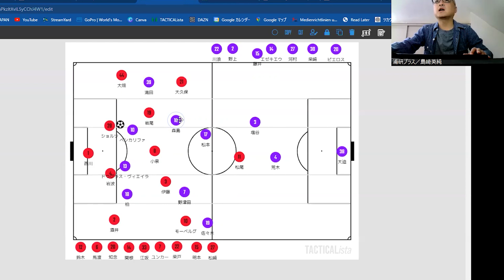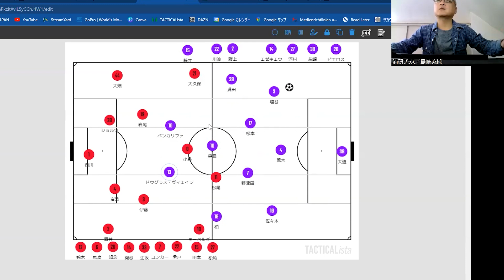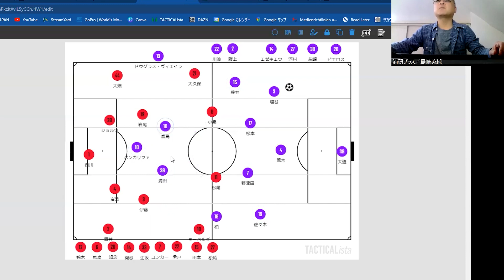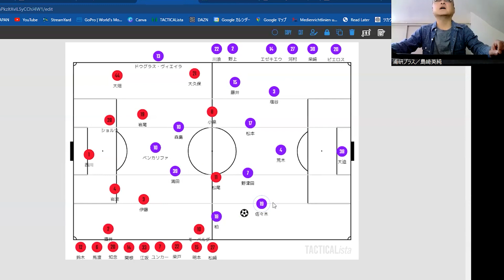浦和レッズ／2022Jリーグ第31節／サンフレッチェ広島vs浦和レッズ・試合前プレビュー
広島遠征のオススメのお店（飲食店）のご要望があったため、ここでご紹介致します！

こちら、広島遠征の際にいつも寄らせてもらっていた、僕の行きつけのお好み焼き屋さんです！　お好み焼きはもちろん間違いなく美味しいですが、どちらも大きな鉄板で焼く、『牛ホルモン塩（タレ）焼き』、『コーン入りチーズオムレツ』も絶品です！　店員さんが目の前で調理してくれるカウンター席がオススメです！

こちらも広島市内中心街の銀山町近くにあるお好み焼き屋さん、こちらは『ウニホーレン』という、バターと醤油で炒めたほうれん草の上にウニを乗せた広島名物の料理が食べられます。

広島まで遠征したら、ぜひ宮島まで足を運んでみてください！　宮島は世界遺産にも登録されている厳島神社が有名ですが、牡蠣の名高い産地でもあるのです！　僕の宮島の行きつけのお店は、ズバリ、その名の通り『牡蠣屋』さん！　シックな装いの店内でいただく地元で捕れる牡蠣のお味はもう、天国まで昇天しちゃいそう🤤　『焼き牡蠣』、『カキフライ』など何でもござれですが、僕は何といっても『生牡蠣』が大の好物！　ドイツではなかなか生牡蠣が食べられないので、皆さん、ぜひ、僕の代わりにたくさん食べてきてください～＼(^o^)／

　浦研プラス公式チャンネル。今回は2022Jリーグ第31節／サンフレッチェ広島vs浦和レッズの試合前プレビューを戦術布陣図を交えて行います！
　浦研プラスはスポーツライターの島崎英純、浦和レッズOBの福田正博、坪井慶介らが独自の見解で浦和レッズのことを徹底考察するサイト、そしてYouTube動画です！
　浦研プラスでは『浦和から世界へ！』を合言葉に、世界のサッカー情報についても厚くカバー致します。